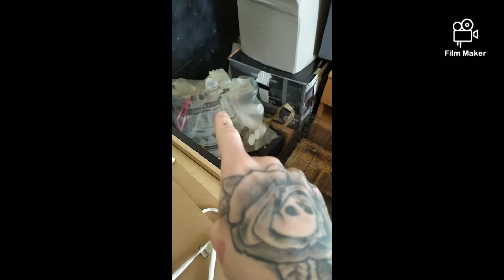Inventaire Matériel N°1